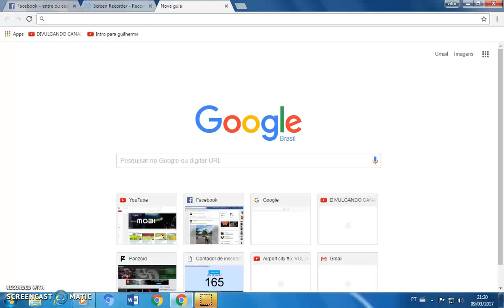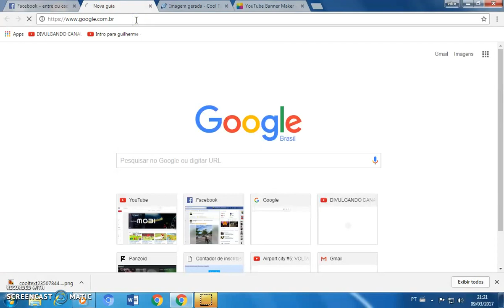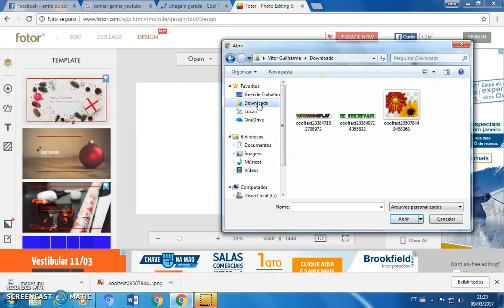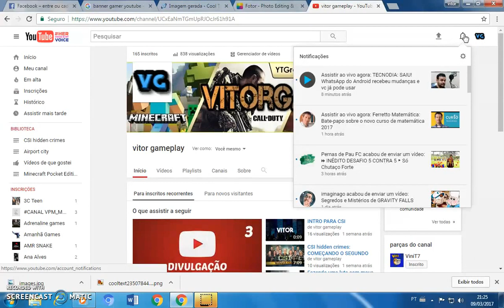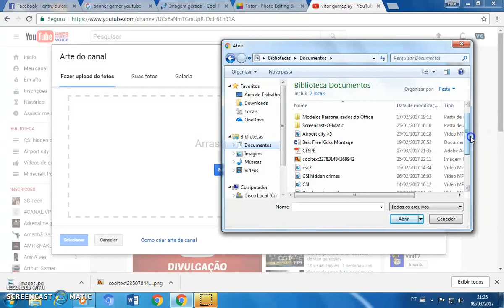COMO FAZER UM BANNER